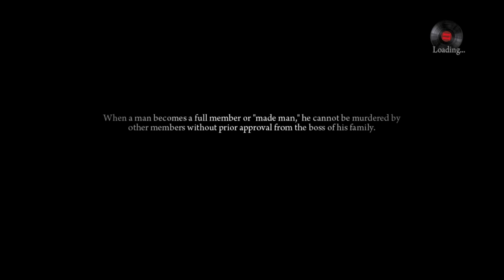Mafia II: Definitive Edition (Welcome To Your New Home)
Prison Life